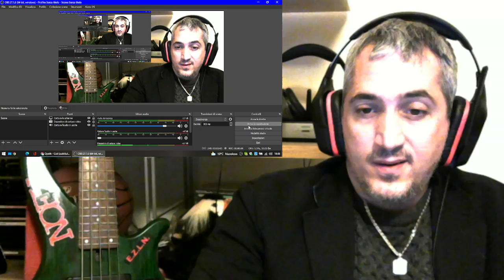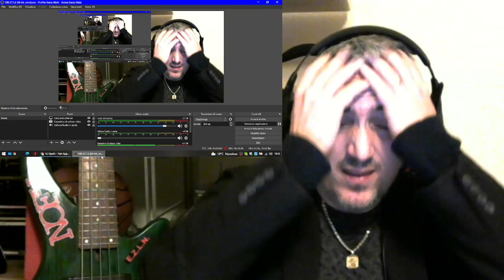Opeth Coil / Heir Apparent reaction (Part 1) Live Punk Rock Head singer&bassist James Giacomo react!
They are becoming one of my favorite bands ever